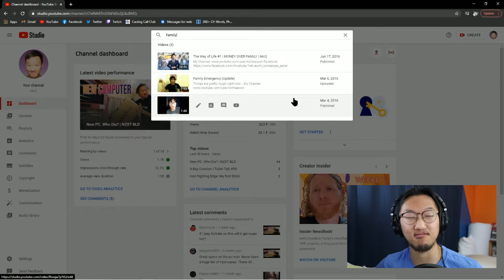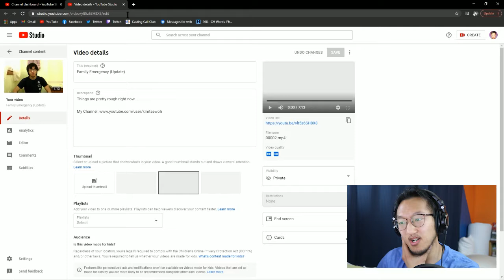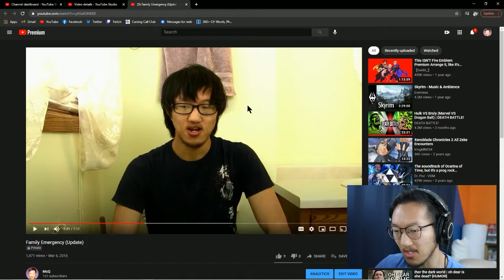5 Years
There was so much more I thought of and so much more I could have said. Bottom line, is that I've come a long ways.